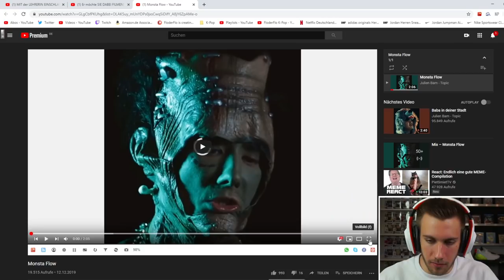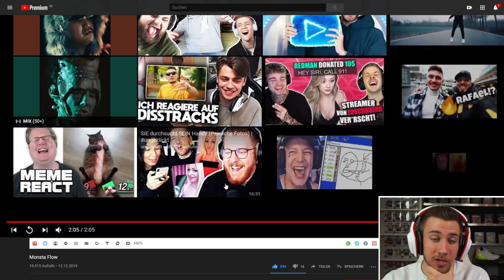JULIEN BAM - Monsta Flow - Reaction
Flo M.
Postfach 11 61
25442 Quickborn

Flo M.
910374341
Packstation 117
25451 Quickborn